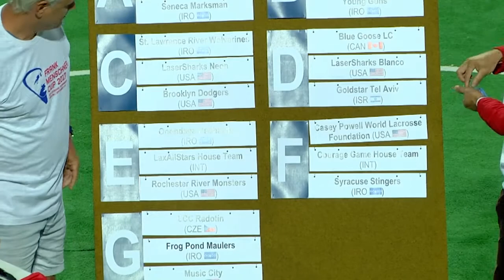LASNAI 2017 Round-robin Groups Draw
The draw of round-robin groups for the LaxAllStars North American Invitational tournament 2017 held durin Frank Menschner Cup 2017.